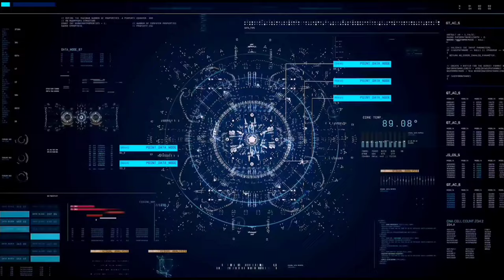В длинном вагоне метро, мы ехали с работы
В длинном вагоне московского метрополитена  , мы ехали с сработы вместе   но , вышли мы на разных станциях .